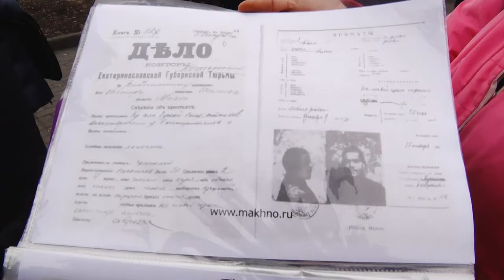Яворницький та Махно: у Дніпрі історичні постаті проводять екскурсії містом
Історія Дніпра – з перших вуст. Тепер про пам’ятки міста розказують історичні постаті під час екскурсій.  На одній з них побувала і наша Кристина Малікова.